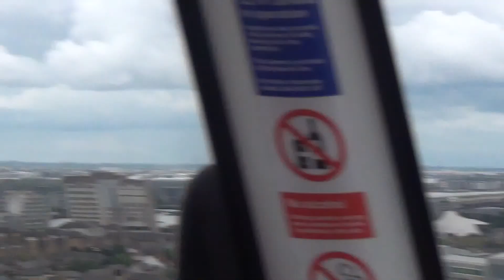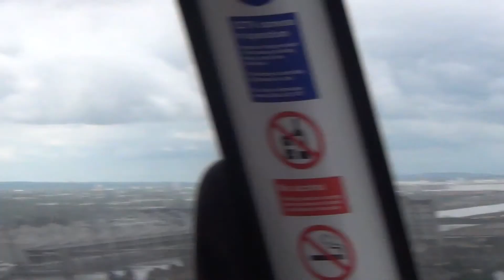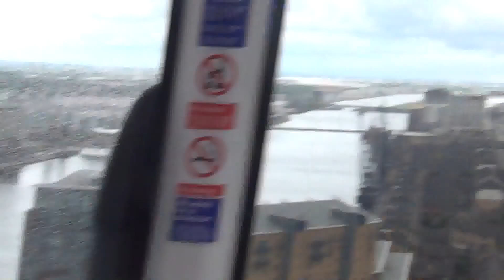My Emirates Air Line Cable Car Ride In London, England | By Aloha Robert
Emirates Air Line crosses the River Thames between Greenwich Peninsula and the Royal Docks, just five minutes from the O2 by North Greenwich Tube station. Cabins arrive every 30 seconds and flights are approximately 10 minutes each way.

I boarded on the Emirates Air Line on a cold windy day in London, England. I enter in the cable car with braveness not knowingly how windy up there in the sky it was. I sat down to film my video as I was going up to see the beautiful city. High in the sky the cable cart started to rock back and forth as the winds grew stronger. Then I realize I was in it for a scary ride going over the River Thames.  As I was still filming I was a little afraid being high in the sky. The winds did not calm down and the cable car jolted for a few seconds. And I got really scared. I dropped my camera on the floor two times.and I put my hands on the bar for a short time. Then finally the winds had calmed down and I picked up my camera to continue to film my journey. At the end of my journey I was happy to get off the cable car in one piece. I had fun, But I did not complete my round trip ride on the Emirates Air Line.

About me:
I'm a filmmaker and I like traveling to many places in California looking for the most unique and impressive places to shoot videos. In fact, California is such an amazing state with so many places to visit like art museums and landmarks! But many people don't have the opportunity to visit California because it's very expensive to travel to the Golden State. Instead of traveling, I will take you on a tour to those places and my travel videos will show you a lot of scenic sights and monuments absolutely free on my Youtube Channel.

The Aloha Robert Travel Show

This video is copyrighted by Aloha Robert and may not be used without my personal permission.

Near Emirates Greenwich Peninsula
The Emirates Aviation Experience

Admission: adult £3, child £1.50, or free admission is included in the Full Experience Package ticket on Emirates Air Line.

Opening hours: 10:00-18:00 every day

I boarded on the Emirates Air Line on a cold windy day in London, England. I enter in the cable car with braveness not knowingly how windy up there in the sky it was. I sat down to film my video as I was going up to see the beautiful city. High in the sky the cable cart started to move back and forth as the winds grew stronger. Then I realize I was in it for a scary ride going over the River Thames.  As I was still filming I was a little afraid being high in the sky. The winds did not calm down and the cable car jolted for a few seconds. And I got really scared. I dropped my camera on the floor two times.and I put my hands on the bar for a short time. Then finally the winds had calmed down and I picked up my camera to continue to film my journey. At the end of my journey I was happy to get off the cable car in one piece. I had fun, But I did not complete my round trip on the Emirates Air Line.